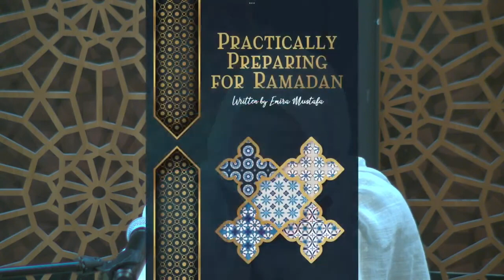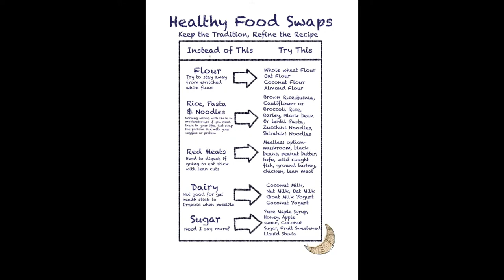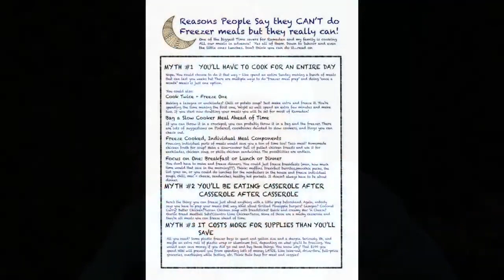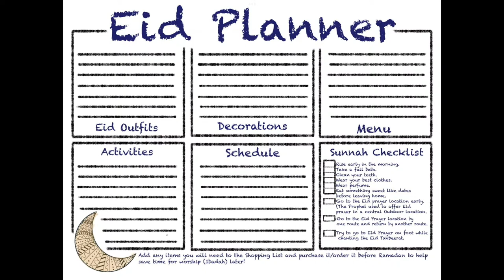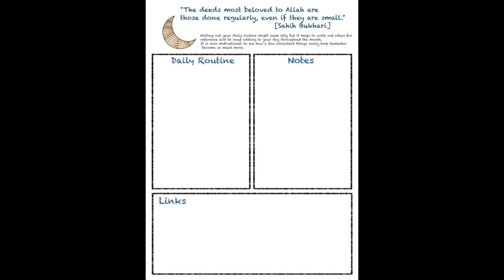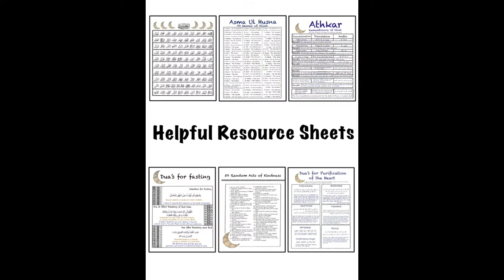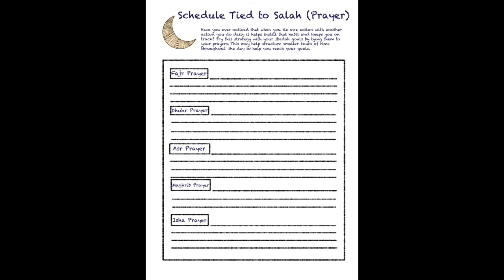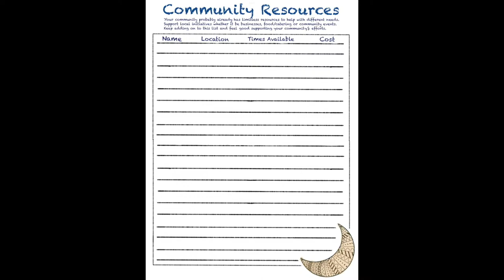Practically Preparing for Ramadan: Maintain Spirituality in a Busy Life | Emira Mustafa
Sister Emira Mustafa gives spiritual insights about transcending the Ramadan grind by practical preparation to leverage the holy month for the maximum benefit of our Hereafter by taking advantage of the most sought-after gifts in Ramadan.

Her talk is based on her book by the same name

This talk was delivered at the Muslim Community Center - East Bay (MCC East Bay) in Pleasanton, California on March 27, 2022.

Emira Mustafa is the founder of @craftemuslims9365 , a business with a mission to creatively connect the heart and mind through fun innovative methods.